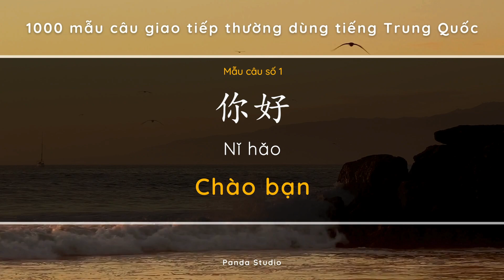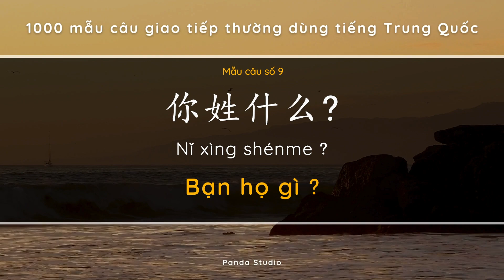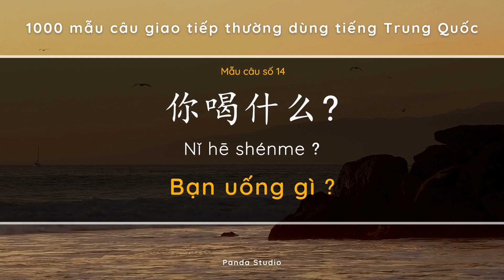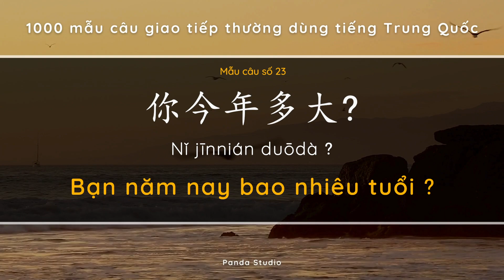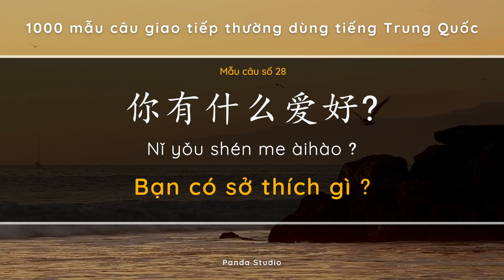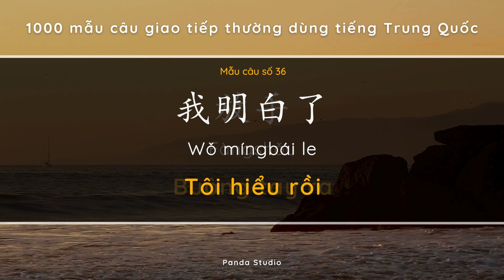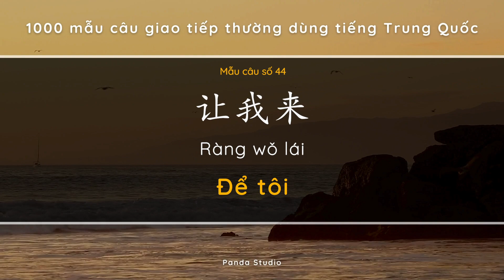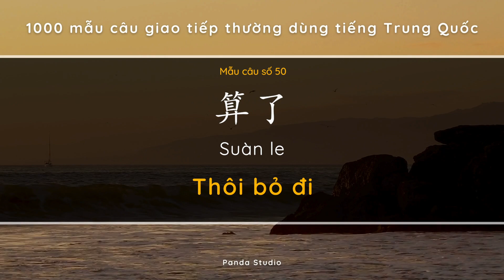1000 mẫu câu giao tiếp thường dùng tiếng Trung Quốc (PHẦN 1)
Music used
Love Story by Jonny Easton